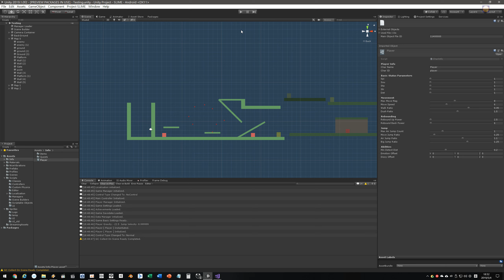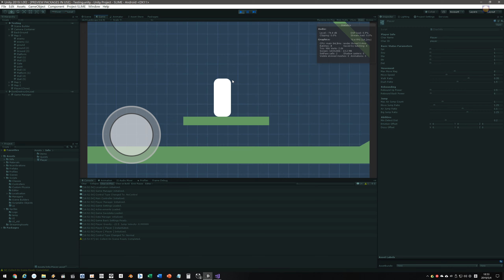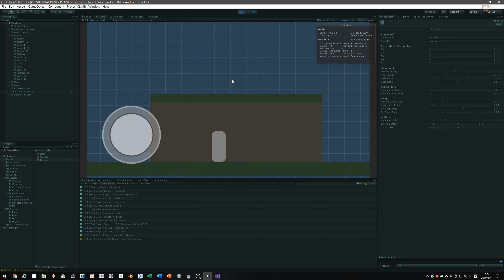Project SLIME Prototype - Open Testing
This is a testing video for Prototype SLIME.

I'd rebuilt the custom physics.  The original physics was made for the 3D project.  I found that it's really not suitable on 2D project.

Rebuilt Custom Physics with:
1. auto-calculated Gravity.
2. complete collisions prediction and handle.
3. velocity calculation with move, jump, rebound.
3a. jump with single jump, air jump, jump down, shift map layer.
3b. rebound when hurt.
4. Wall Jump.
5. Move Platform.

Other:
1. map with multi-layer, shifting on specified point to point.
2. custom one way collider (bottom to top) platform.